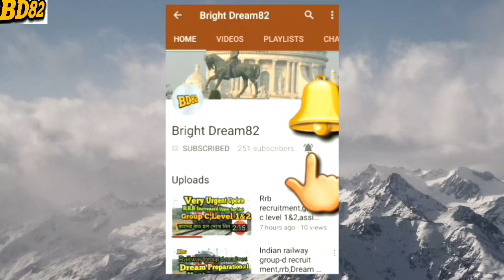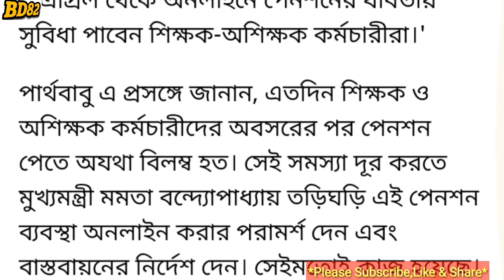চালু হল সরকারী কর্মচারীদের E- Pension, কারা সুবিধা পাবেন???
E- Penson For West Bengal Govt. Employees